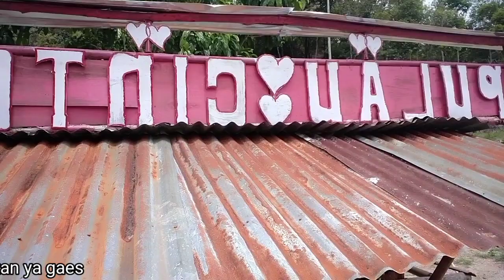LAGU KERINCI SEMENDO JAUH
SIMENDO JAUH
voc : Ahadi KM
Cipt : Ahadi KM

Limo tahun ku di rantau
balik kinci nak bukanti
anak mamak ku tatuju }
anak datung ku sasuai }
samo iluk samo manih... }2x

Apo lain ngan tajadi
antaro mamak ngan datung
kurebut tebu sibatang }
tebu junjung dingan kuning }
sapo nian aku pilih... }2x

Reff:
Kupilih si anak mamak...
Hati datung ngan tisinggung...
Kupilih si anak datung...
Mamak pulo kecik hati...
Anak mamak idak jadi }
anak datung idak jugo }
simendo jauh ngan jadi... }2x

Sudah nasib badan kami
duduk salah tegak salah
mamak datung idak ngalah }
tipakso kito bupisah }
jangan jugo kayo bubalah... }2x

Limo tahun ku dirantau
balik kinci dak bukanti
anak mamak kutatuju }
anak datung kusasuai }

LOKASI DI
PULAU CINTO DESA MUAN PULAU SANGKAR KERINCI
DAN TEMPAT WISATA POHON PINUS.
SEMOGA TERHIBUR YA GAES...
TERIMA KASIH